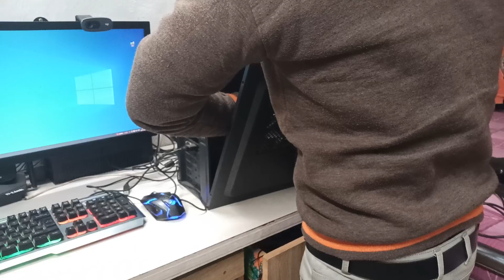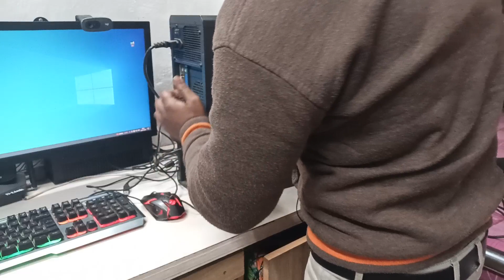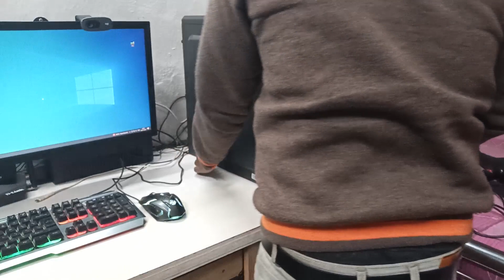Computer clean do not try part(3)